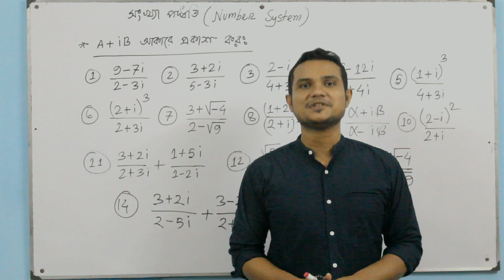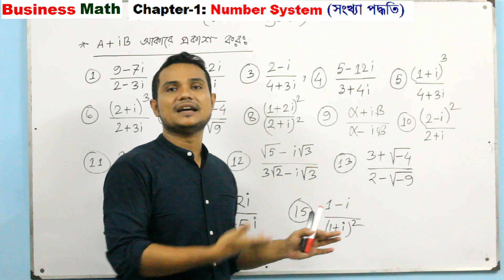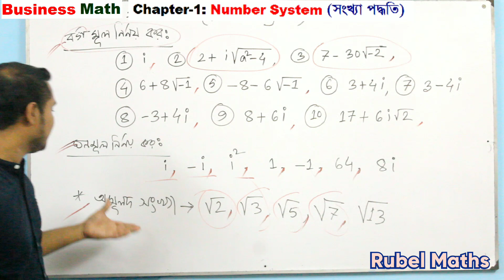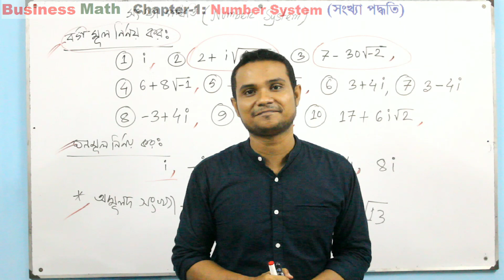Business Math / Chapter-1 / Number System (সংখ্যা পদ্ধতি) /Exclusive Suggestion